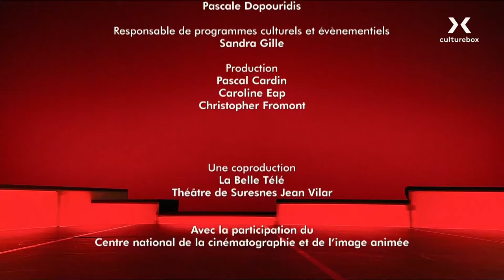Culturebox channel (France tv) / Astra 19E / 4.02.2021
First day of Culturebox on Astra 19E